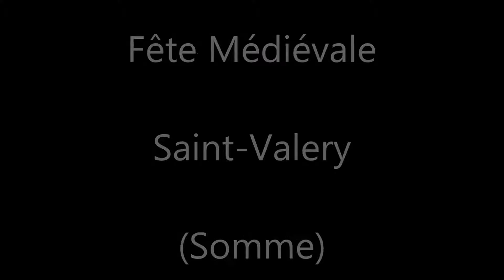Fête Médiévale / Saint-Valery-sur-Somme (Somme)